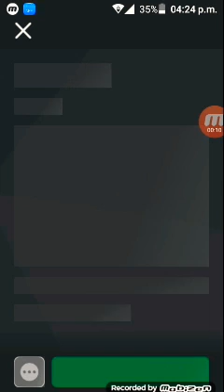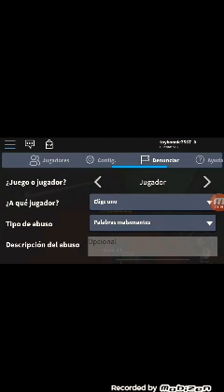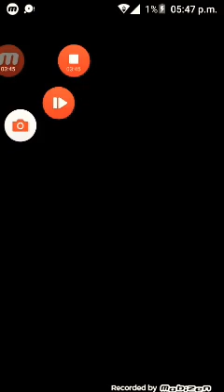Jugando the horror elevator en ROBLOX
Hola chicos si notaron algún error de voz es por mi celular caca ya que es muy viejo bueno algunos vídeos no eran mios pues es cierto que me los robe xdddddd :''''v era por mi voz y como soy una persona penosa xdddd bueno den le like 👍😀😀😀 suscriban se para mas vídeos y activen esa campanita bueno Adios ✋